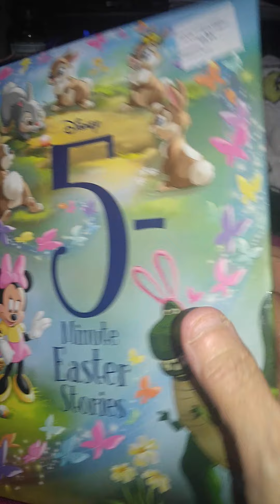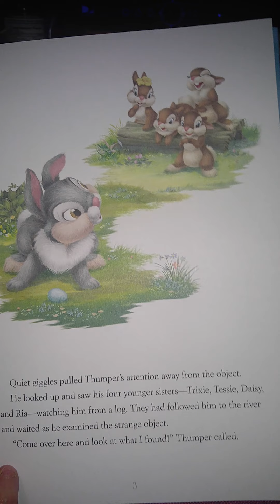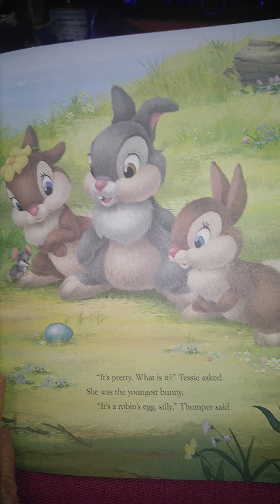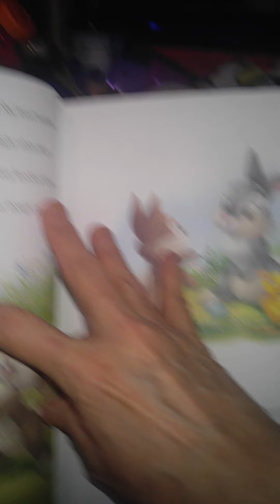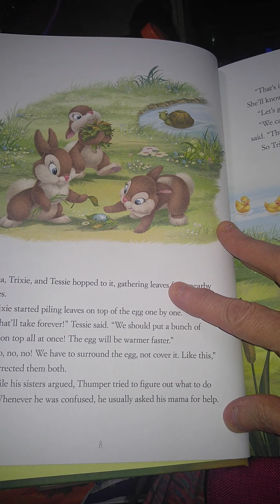Disney 5 Minute Easter Stories: Thumper & The Egg part 1